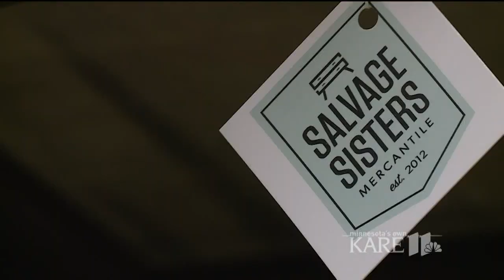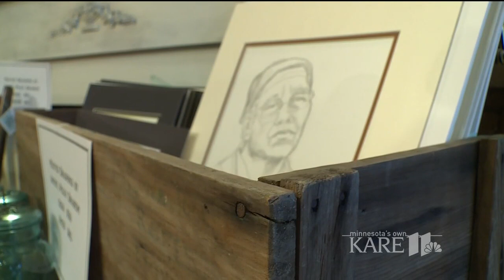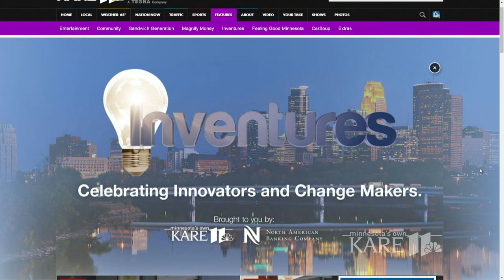Inventures: Salvage Sisters Mercantile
A shop in Mankato takes what would otherwise be throwaway pieces and brings them back to life.